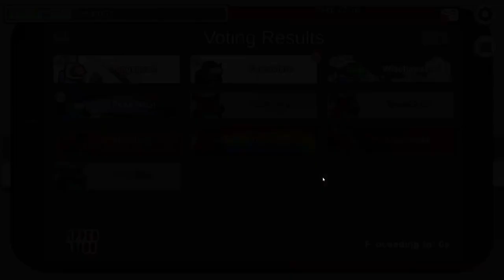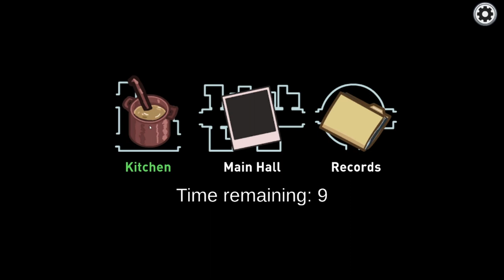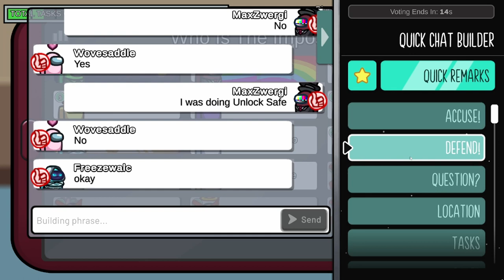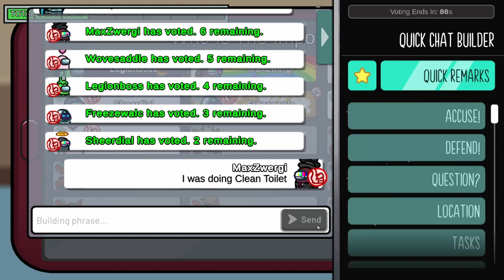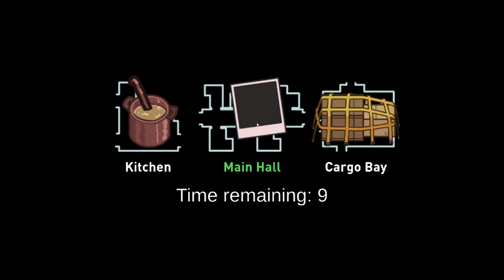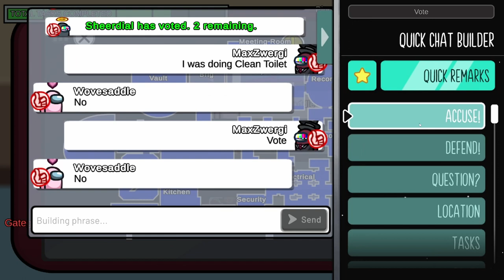AUF DER INSEL NACH 3 JAHREN [BONUS] * Among Us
Among Us zusammen mit Randoms